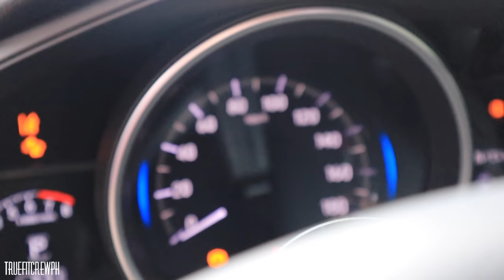MGA MALULUPIT NA JAZZ SA PINAS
TRUEFITCREW FAM Year-end meet! ❤️